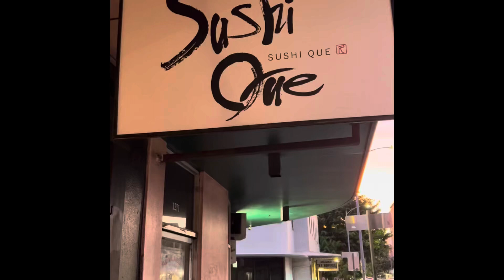友人のお寿司屋さん新装開店🍣ハワイ